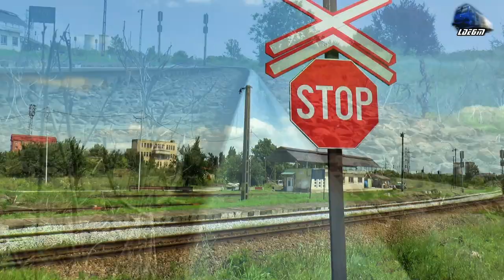Horns Concert de Goarne By BR232 Ludmilla 65-1015-5 & Mecanic Super Engineer in Oradea Est Triaj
Horns Concert de Goarne By BR232 Ludmilla 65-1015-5 & Mecanic Super Engineer in Oradea Est Triaj - 30 June 2018

1:DB Cargo Freight Train/Marfar/Guterzug - BR232 Ludmilla "Stefan cel Mare" 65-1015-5 RO-DBC

30 June 2018